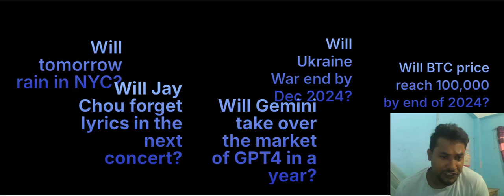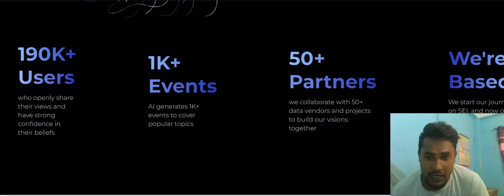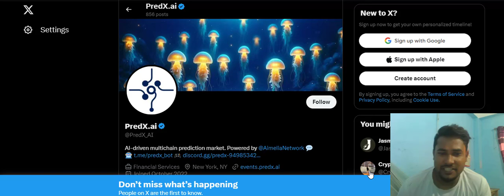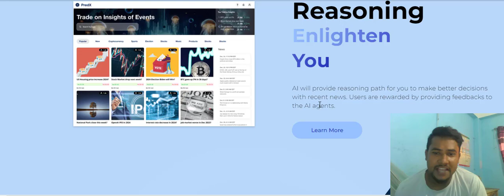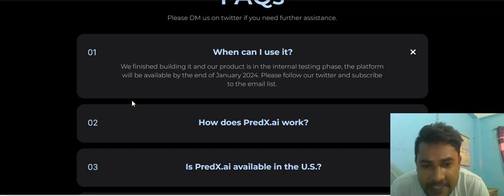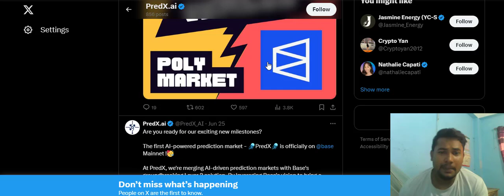The Vision Behind PredX_AI: AI-Powered Prediction Markets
Wallet address: 0xCa3d1b4D02D405E22cA66727862D61A33Fe29d50